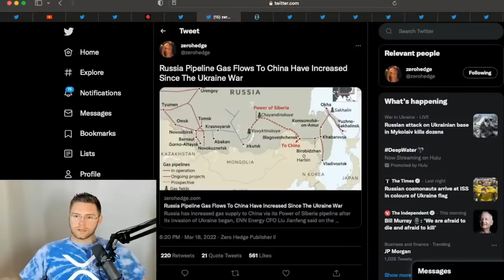WORLD STAGE EVENTS!